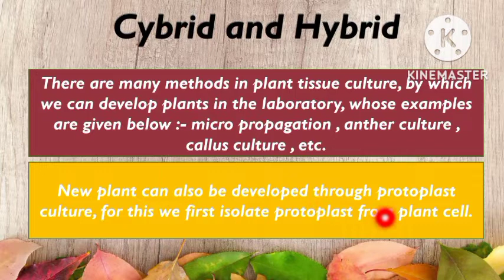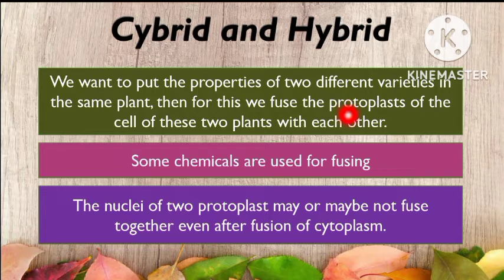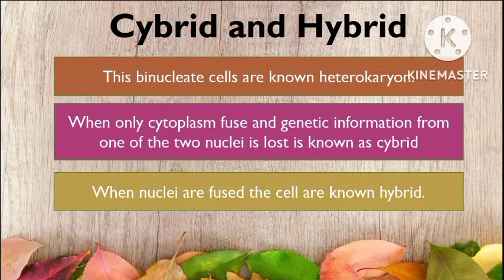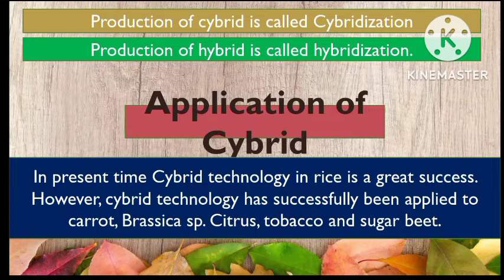Bioch 311 | cybrid and Cybridisation for Bsc and Msc | cybrid or cytoplasmic hybrid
Bioch 311 | cybrid and Cybridisation for Bsc and Msc Biotechnology, Microbiology, Agriculture Botany  | cybrid or cytoplasmic hybrid

Hii my name is Nitin and I am a life science student in this video I am explain the following topics -

1. what is hybrid in hindi
2. what is cybrid in hindi
3.what is  Cybridisation in hindi
4. protoplast culture in Hindi
5. application of Cybrid in hindi
6. Bsc agriculture in Hindi
7. BSc biotechnology in Hindi